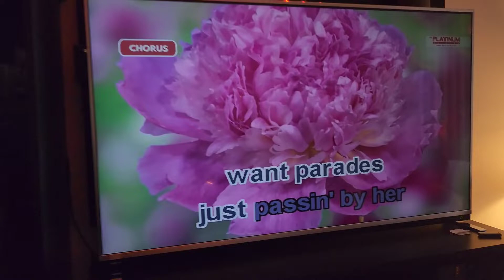SUNDAY PINASAYA SA DIEGO GARCIA || BLOCK ROSARY, LAGOON VIEW AND KARAOKE PARTY